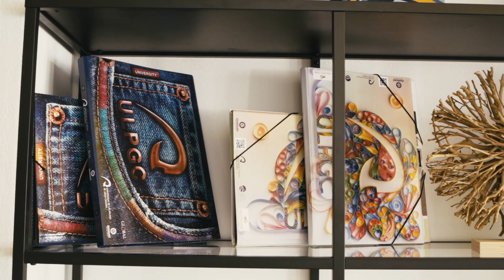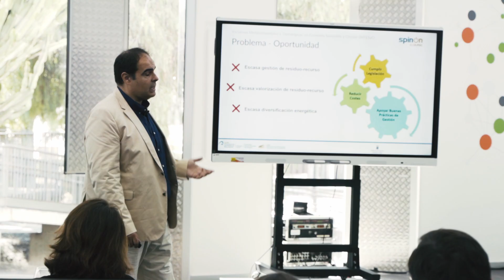Demo Day, SPIN ON by ULPGC, 21 de diciembre de 2022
El día 21 de diciembre de 2022 tuvo lugar la presentación de potenciales spin offs académicas gestadas en la primera fase de la iniciativa SPIN ON by ULPGC.

Se concedieron hasta 5 “Premios de la idea al negocio” por un valor de 2.500€ cada uno

El evento tuvo lugar el miércoles 21 en horario de mañana en el espacio NEXO Espacio Innovación de la ULPGC, en el Campus de Tafira.